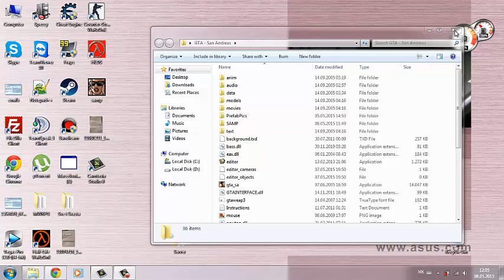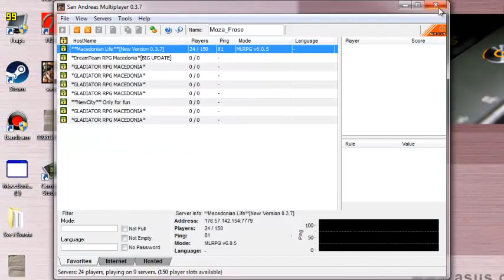Како да ја симнете новата верзија на САМП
HostName: **Macedonian Life**[New Version 0.3.7]
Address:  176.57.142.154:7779